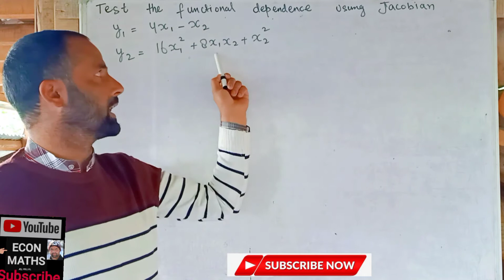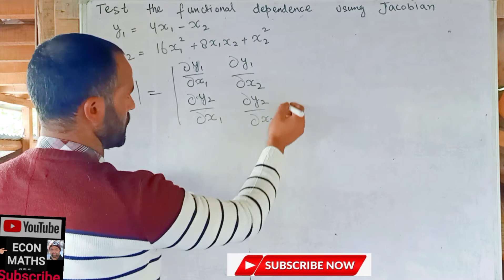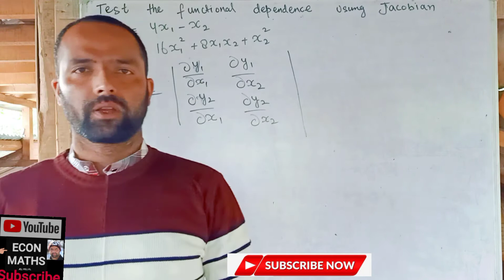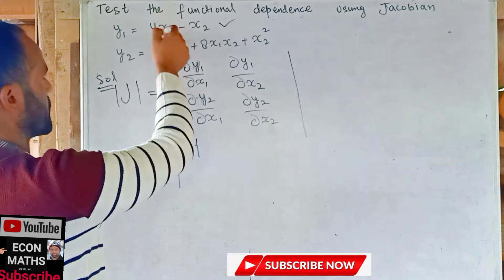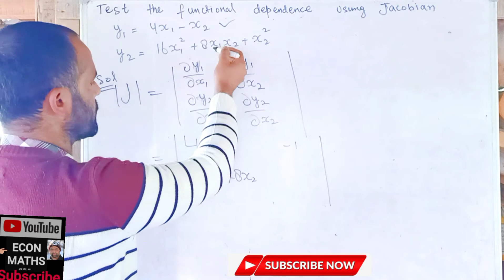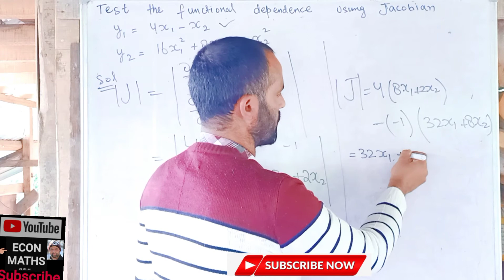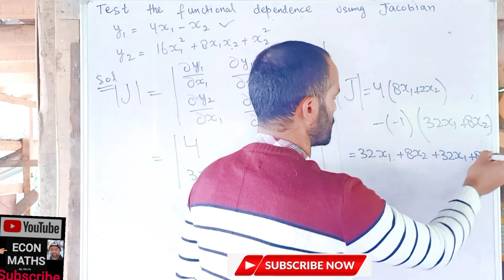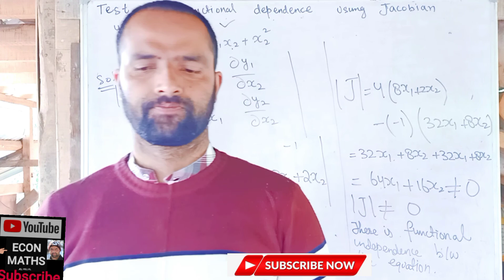JACOBIAN:Testing the functional dependence between linear equations Numerical